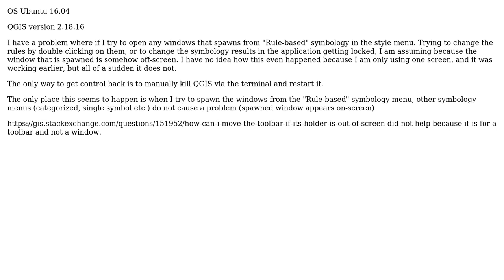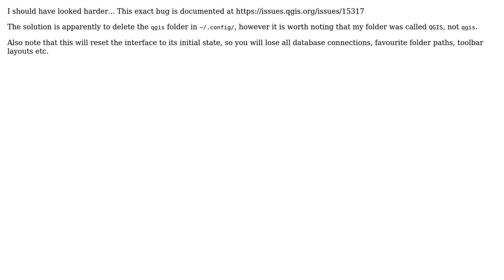GIS: QGIS windows stuck off screen and can't get it back, locks entire application in the meantime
With thanks & praise to God, and with thanks to the many people who have made this project possible! You are responsible for your own actions.